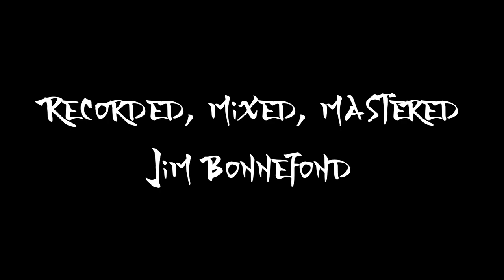Ben Jansz - Shadows (Live in Studio)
Live one-man-band rendition of "Shadows" by Ben Jansz

One take live recordings
Recorded SAE Creative Media Institue Byron Bay

Written/Composed/Performed = Ben Jansz
Recorded/Mixed/Mastered = Jim Bonnefond
Filmed/Edited = Eliza Erskine

Guitar/Foot Percussion = Ben Jansz

Guitar = Maton EM325C
Tuned = DADFAD
Duel pickup system = AP5 & Seymour Duncan Ma Mic SA-6
Strings = Elixer Acoustic Phospher Bronze 12 - 53

Drums = Yamaha DTX500 Drum Module
Foot Triggers = Yamaha KU100 - x4